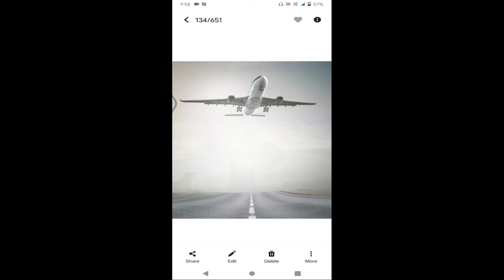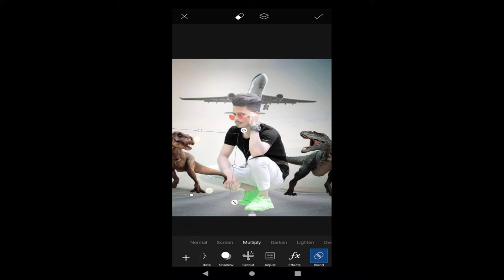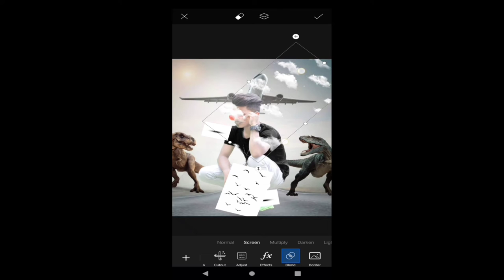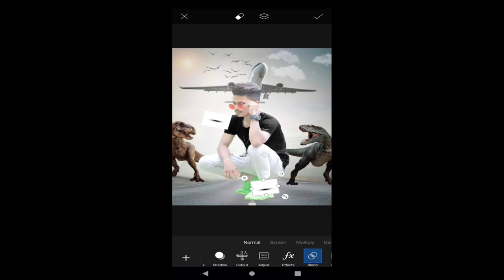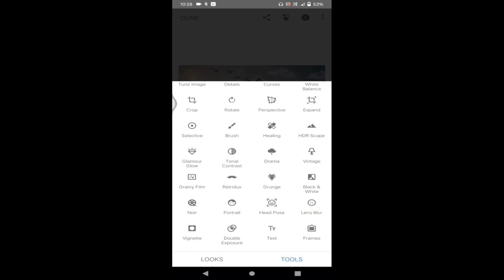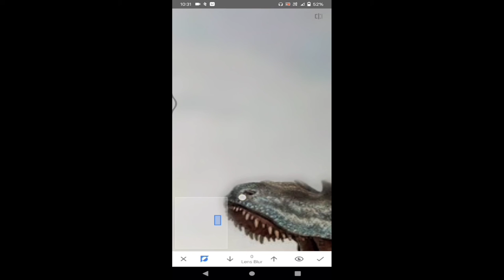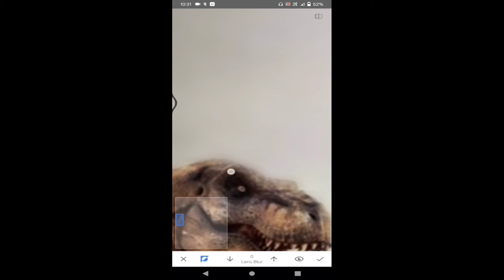effects Photo Editing PicsArt Tutoring || Ox Editing Zone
### Ox Editing Zone ##  Ox Editing Zone

Effects Photo Editing Tutorial
background check
Photo Editing

 ||  Background editing |
    ||  Background colour ||
|| Hair smooth ||
                 ||  T-shirt colouring ||
Background colour kaise yellow pink rate
  PicsArt
Lightroom
Snapset
AuTodEs kEtcHbOoK

    My Instagram ID follow 👇👇
                                         || Ox Editing Zone |||